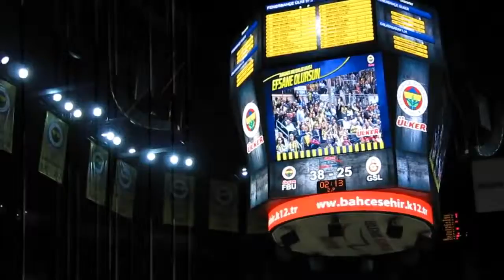Bjelica'nın smacıyla başlayan maçın kırılma anları / Fenerbahçe 77 52 Galatasaray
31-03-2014 / Pazartesi - Monday - Lunes / 17:00 Erkekler Basketbol Ligi Fenerbahçe Ülker Sports Arena Fenerbahçe Ülker - Galatasaray Liv Hospital.